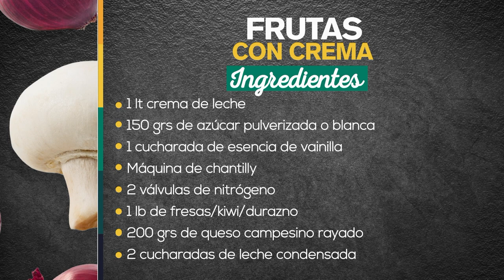Frutas con crema - Recetas fáciles y deliciosas [A la Carta] Telemedellín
FRUTAS CON CREMA

- 1 lt de crema de leche
- 150 g de azúcar pulverizada o blanca
- 1 cucharada de esencia de vainilla
- Máquina de chantilly
- 2 válvulas de nitrógeno
- 1 lb de fresas/kiwi/durazno
- 200 g de queso campesino rayado
- 2 cucharadas de leche condensada